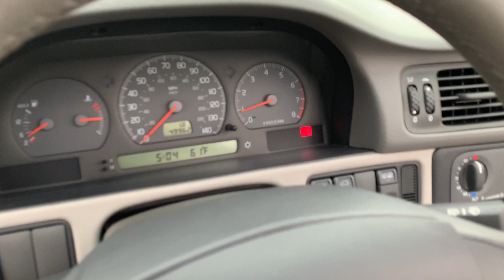2004 Volvo C70 Walk Around and Top Operation